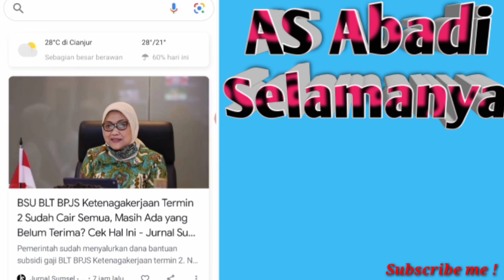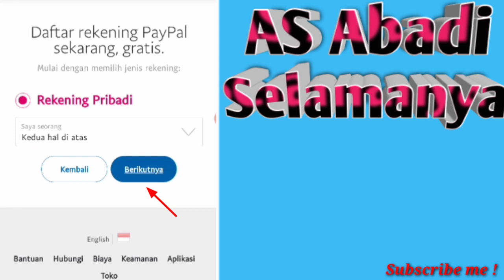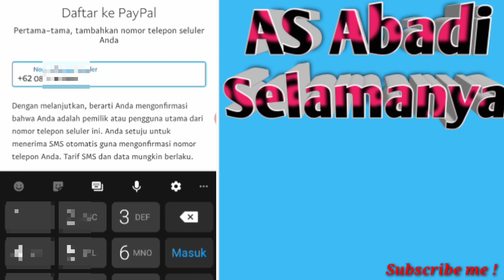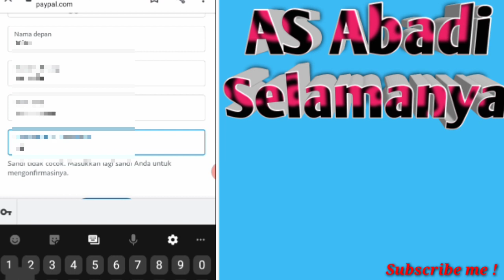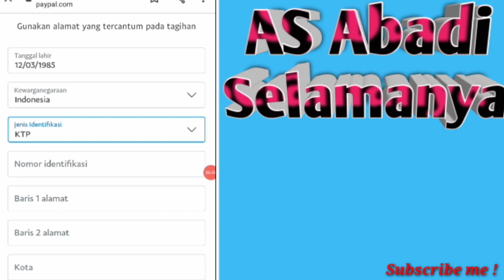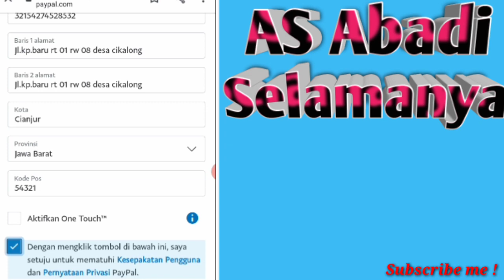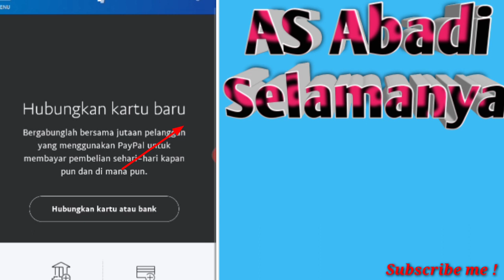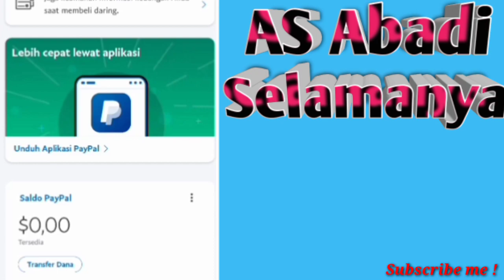cara DAFTAR paypal versi terbaru tanpa ktp kartu kridit 2020/2021 : 10 menit langsung aktip(PAYPAL)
Di video kali ini membahas :cara daftar paypal versi terbaru tanpa ktp kartu kridit 2020/2021 : 10 menit langsung aktip
Kalian bisa langsung mendaftar paypal versi baru 2020 / 2021 lewat google crome atou lewat aplikasi cara daftar paypal tanpa ktp dan kartu kredit versi terbaru atou cara mendaftar paypal versi baru .
⚘Catatan kalou bisa nama di paypal sama di rekening  sama ya biar nanti pencairan lancar
kalou kalian ingin tahu cara daftarnya silahkan simak videonya sampai selesai .